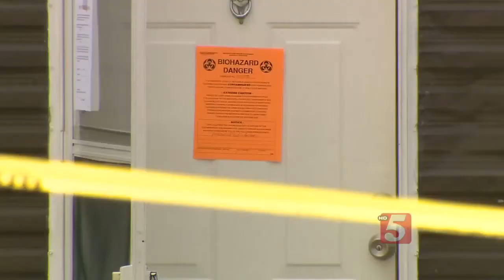Man Dies After Incident At Nashville Mobile Home Park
A man died after suffering a medical issue that came on while deputies from the Davidson County Sheriff’s Office were serving an eviction notice.